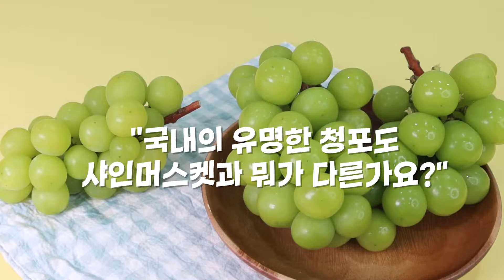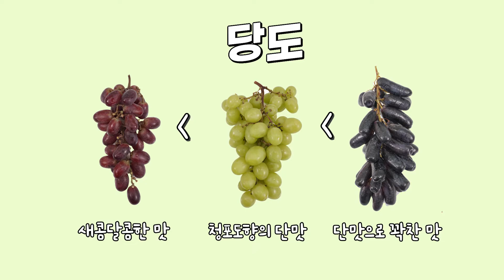요즘 핫한 수입포도, 아직 안 먹어 보셨어요? | 애플 청포도 | 가지포도 | 크림슨 적포도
국내 포도 제철, 여름이 오기전에 맛봐야할
껍질 째 먹는 이 핫템 포도들!
"어떤 맛이에요 ..?"라고 과일살 때 물어본 적 있다면 이번에 베프가 모두 알려드릴게요💜

00:00🍇
00:16 어텀크리스피(애플 청포도)
01:15 크림슨 적포도
01:42 블랙 사파이어 포도(가지 포도)
02:21 총정리
02:31 씨없는 포도 세척법